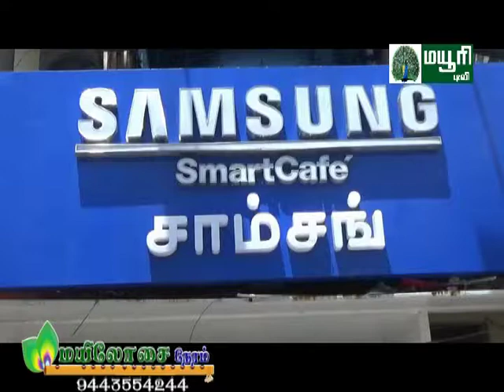NELLAI CHEEMAI | MAYURI TV | SAMSUNG S9 PHONE LAUNCHING | NEWS